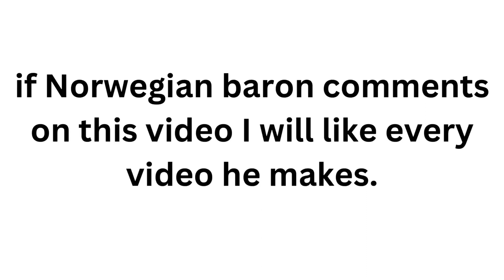If Norwegian baron likes and comments, I will like every video he makes